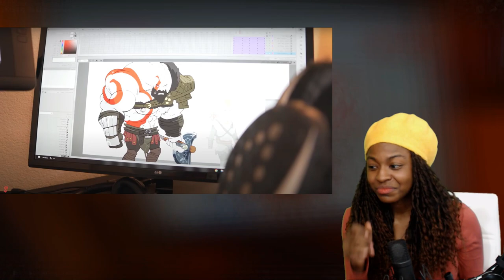Gay Ice ? KRATOS VS ELSA | Reaction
I react to Kratos vs Elsa in Today's Ep of Shaytosweet reacts

🤣 When you wish upon a star - (Pinocchio Parody) - MeatCanyon Reaction - Coming Soon
🤣My Best Friend Naruto  - MeatCanyon Reaction - Coming Soon
🤣Come Along with me...(Adventure Time Parody)  - MeatCanyon Reaction - Coming Soon
🤣Winnie The Pooh And The Great Honey Tree  - MeatCanyon Reaction - Coming Soon
🤣PINK LOVEABLE DOG - (Courage the Cowardly Dog Parody)  - MeatCanyon Reaction - Coming Soon
🤣THE ANTI-VACCINATION GIRLS!  - MeatCanyon Reaction - Coming Soon
🤣Field Trip - A Magic School Bus Cartoon  - MeatCanyon Reaction - Coming Soon

Hello everybody my name is Shaytosweet, you can call me Shay for short. If you are new to my channel there are 3 things I love besides my family, my friends, and God, and that’s Vegeta, horror, and anime in that order. When I set goals for myself I will achieve them so expect big things from me. Ride with me through this journey to becoming a full time youtuber. I react to Anime Movie Trailers, Gaming Trailers, and Short Horror Films. My reaction is all first impression.